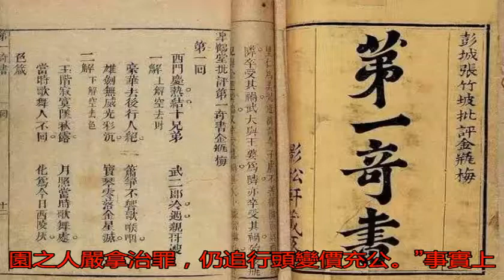朝廷強力禁毀《金瓶梅》，詞話本大都保留在日本！_搜狐歷史_搜狐網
原標題：朝廷強力禁毀...